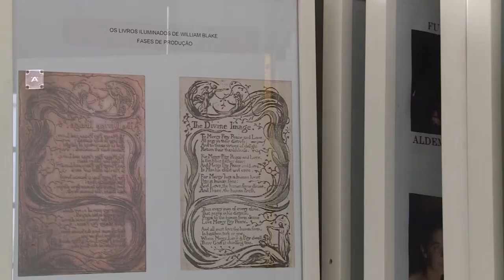UFSM em Silveira Martins - Acontece na UFSM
Após o encerramento das atividades da Unidade Descentralizada de Silveira Martins (UDESM), a UFSM está criando no berço da quarta colônia um órgão multidisciplinar, que vai abrigar projetos de pesquisa e extensão, atuando diretamente com a comunidade local.